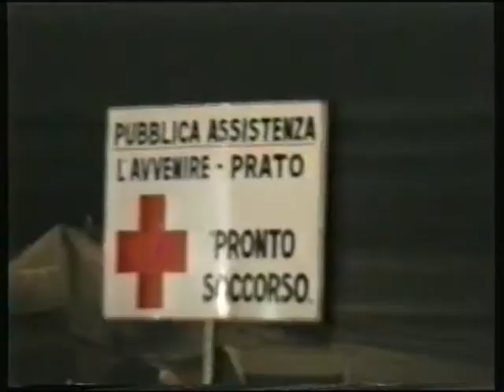PUBBLICA ASSISTENZA PROTEZIONE CIVILE anni 80 PRATO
LA PUBBLICA ASSISTENZA L'AVVENIRE A PRATO ANNI 80
Impegnata nella Protezione Civile in emergenza simulata